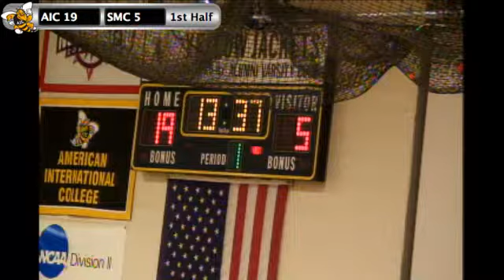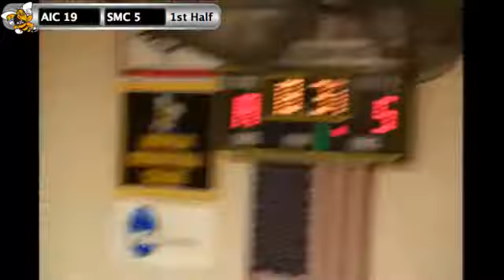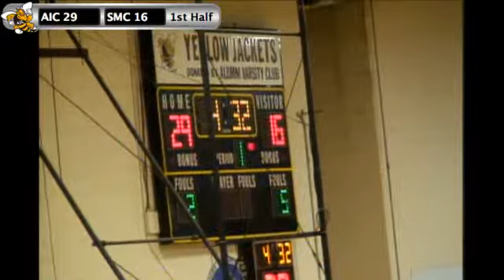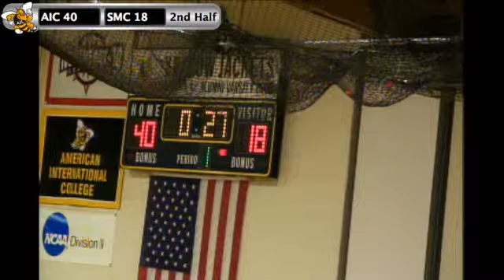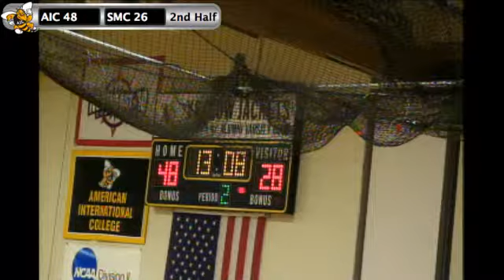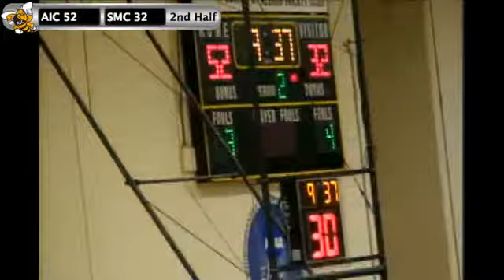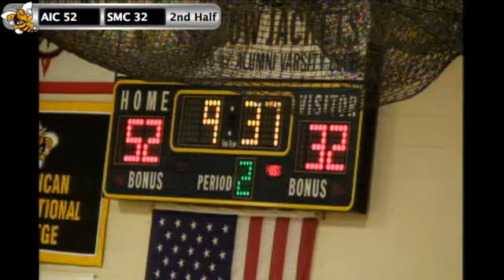AIC Women's Basketball Defeats St. Mike's, 66-45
Highlights of the Yellow Jackets big home win over the Saint Michael's Purple Knights on Wednesday, Jan. 29 at Henry A. Butova Gymnasium.